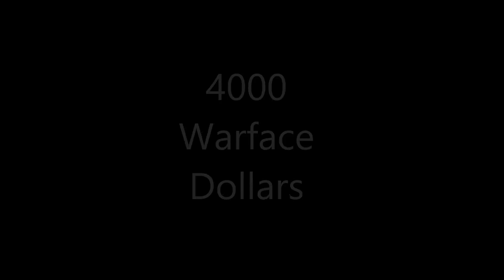[expired]New Warface free Code!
You get:
4000 Warface Dollars
200 Crowns
1 Day Mega Vip
3 Days of the Turkey Smoke Grenade

Code: OlhfRCkgwp4gG